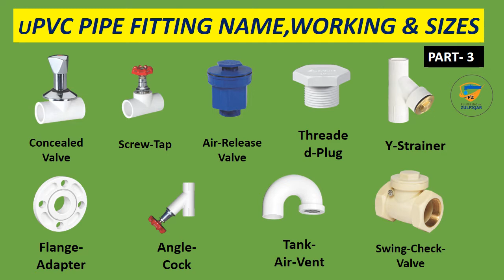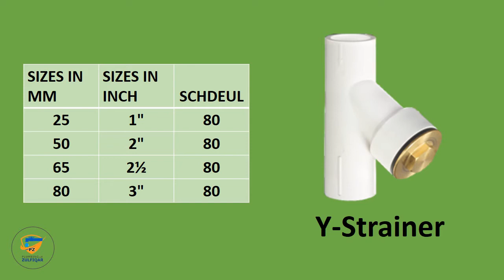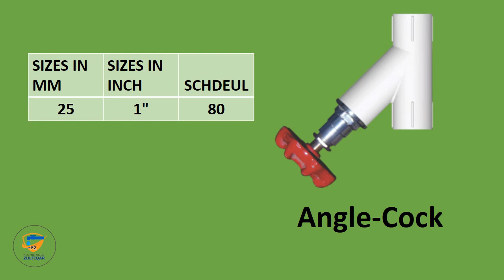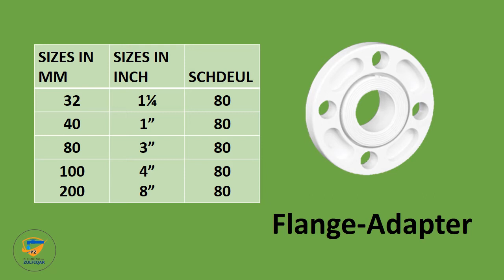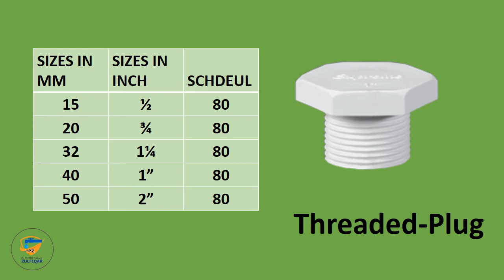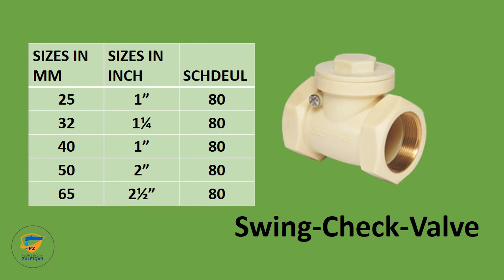uPVC pipe fitting Name, Working and Size in Urdu/Hindi Part # 3 Plumbing with Zulfiqar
Hello Friends, Today my topic is uPVC pipe fitting name and working. In this video, we will discuss in brief, the types of uPVC pipe fittings used in plumbing system. You can easily understand the house water pipe fitting system by viewing this video. For more videos of Plumbing Keep watching PLUMBING WITH ZULFIQAR. UPVC types of pipe fitting use in plumbing systems II Basic plumbing fittings use in house.
FEATURES & BENFITS OF UPVC PIPE AND FITTINGS.
1- Total resistance to corrosion, abrasion and growth of algae and fungi.
2- Light in weight .durable and economical.
3- Simple to joint and quick to install.
4- Non-toxic and non-conductive.
5- Smooth bore.
6- Self-extinguishing.

uPVC pipe fittings. uPVC pipe fittings name and working Urdu/Hindi. uPVC fittings name. uPVC pipe and fittings size. uPVC fittings name in Pakistan.

JOINTING METHOD:
Solvent cement and z-joint with rubber rings.